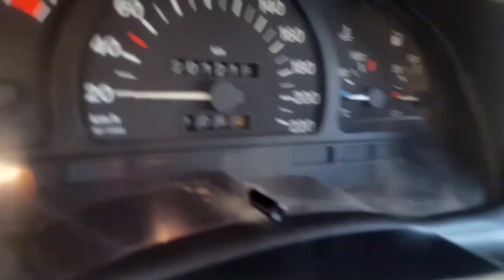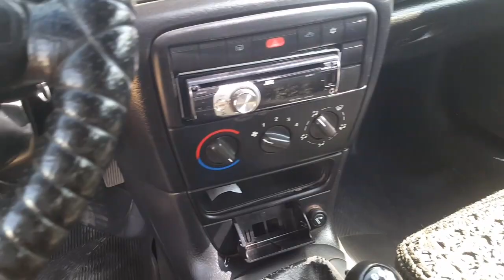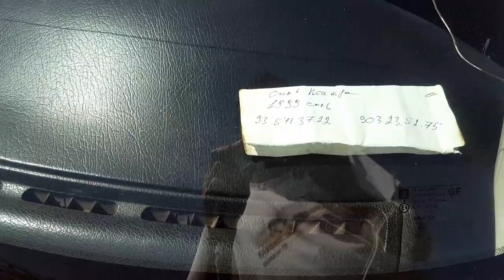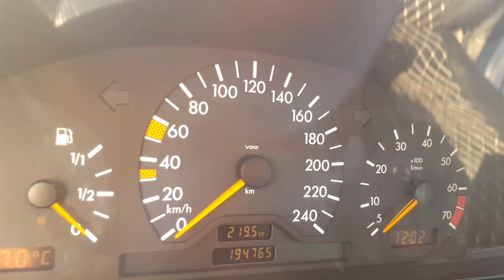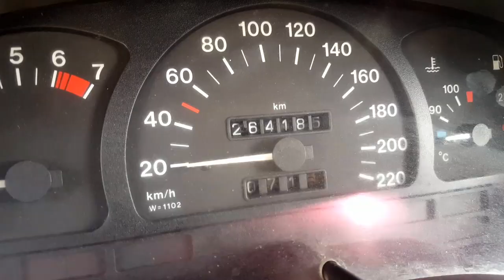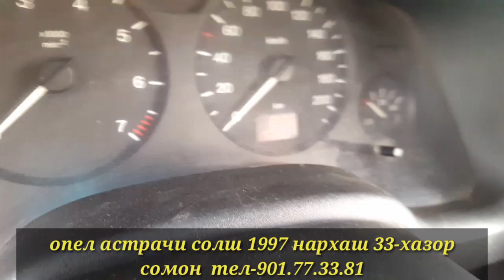Мошинбозори Душанбе!25.09.2020 Mersedes sehcka Opel sidan опел хачибек астрачи хачибек опел дути аб.